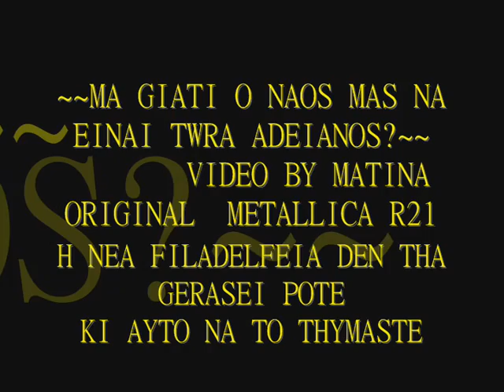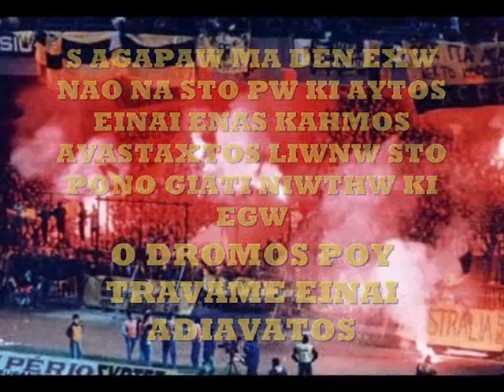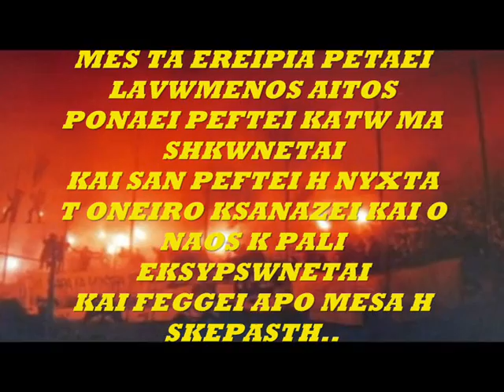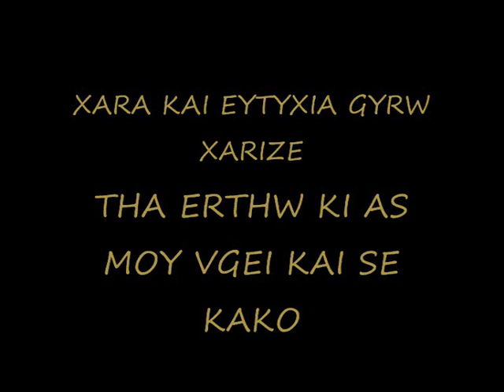ΣΚΕΠΑΣΤΗ ΠΩΣ ΜΠΟΡΩ ΝΑ ΞΕΧΑΣΩ ...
ΠΩΣ ΜΠΟΡΩ ΝΑ ΞΕΧΑΣΩ ΤΙΣ ΝΥΧΤΙΕΣ ΣΤΟ ΝΑΟ.